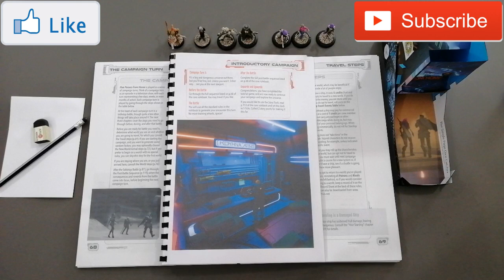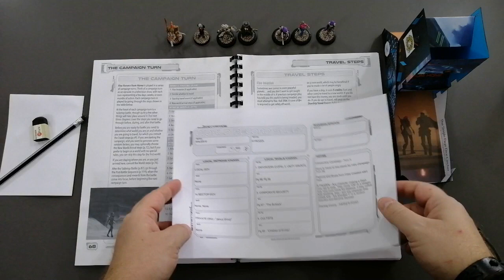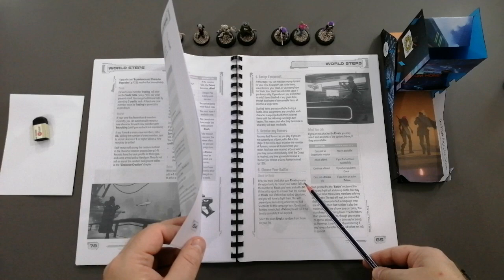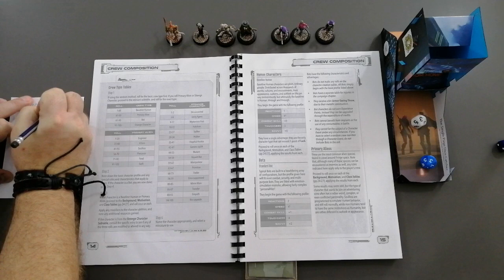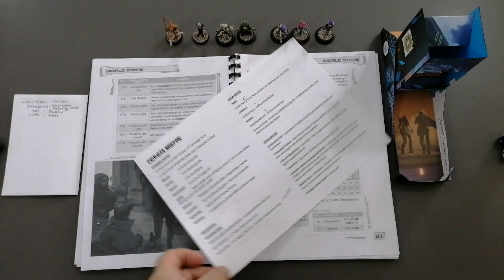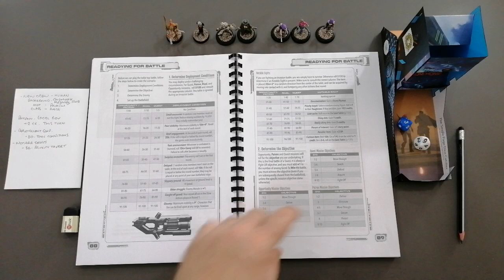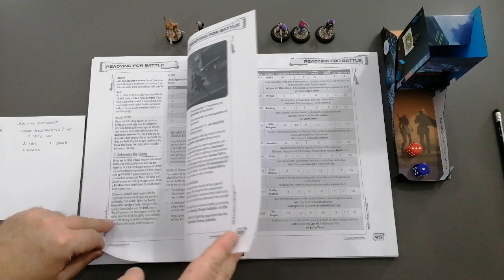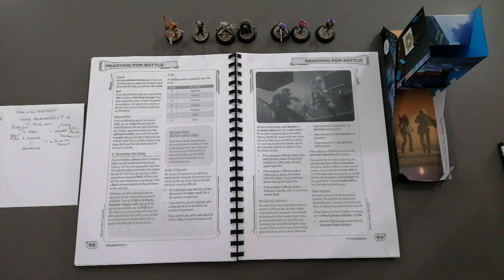Five Parsecs From Home - Mission #6 - Part 1 - Readying for Battle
Outnumbered, outgunned, against some rather unsavory fellows...

Trying to reduce video length, so we shall start splitting the 5PFH Missions into two parts.
Part 1 will have the Pre-Battle, and Part 2 will have the Battle and Post-Battle.

We are starting with the Introductory Campaign in the Expansion book "Trailblazer's Toolkit", learning this solo miniatures game step by step. This is technically the 6th Mission in the Intro Campaign but its really the 1st go at the Main Rulebook and following the standard campaign.